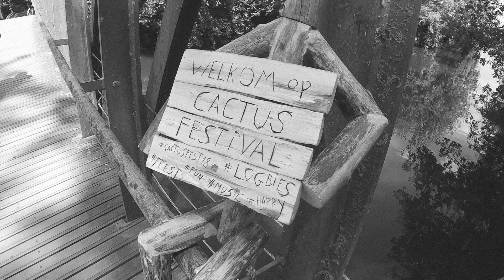Cactus Festival 2018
Cactus Festival 2018, Bruges.
Lineup : Suuns, Goldfrapp, Slowdive, Mogwai, Nils Frahm